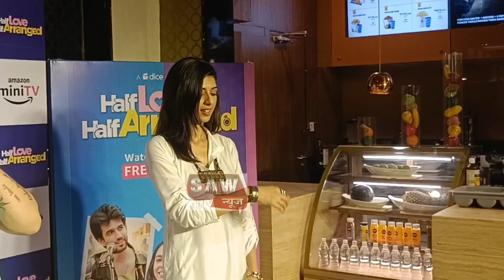Aishwarya sakhuja attends a special screening of a web series with half girlfriend Half love